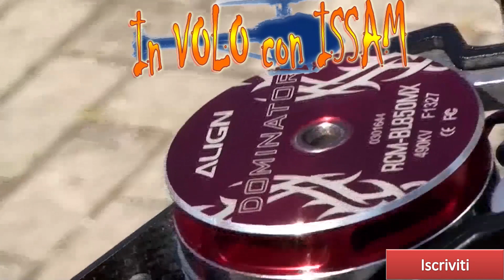Model Expo 2015 - Ci vediamo a Verona...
Come Vola un Elicottero, teoria e pratica:
Domenica 22 febbraio, dalle ore 11.30 alle 13.00 al primo piano della galleria tra i padiglioni 6 e 7, nella Sala Puccini.

Tutto sulle Batterie ai Polimeri di Litio:
Domenica 22 febbraio, dalle ore 14.30 alle 16.00 al primo piano della galleria tra i padiglioni 6 e 7, nella Sala Puccini.

Ringrazio di cuore il mio amico Marco Pola che mi ha aiutato a realizzare questo video.